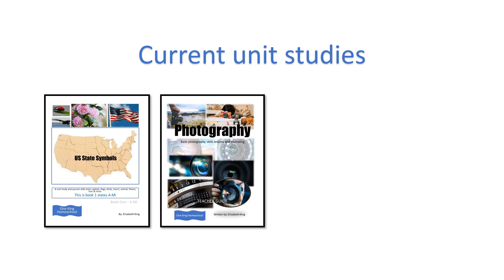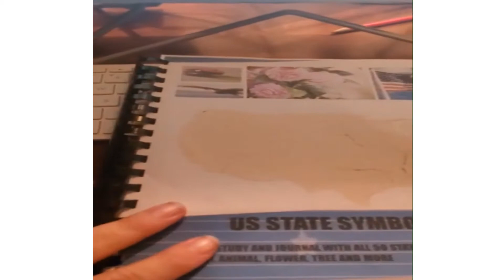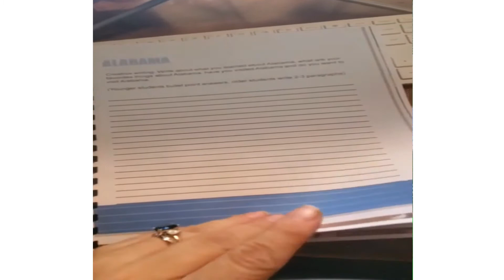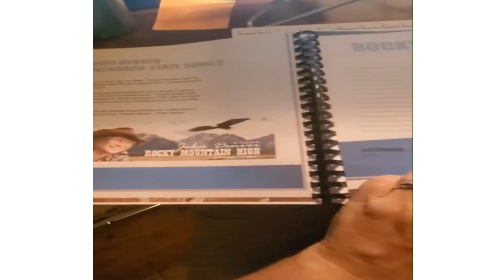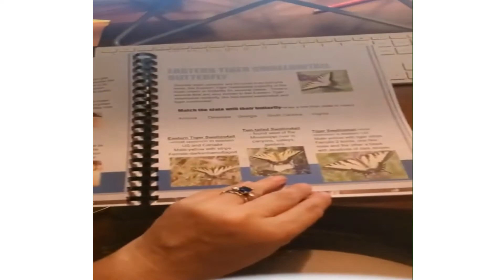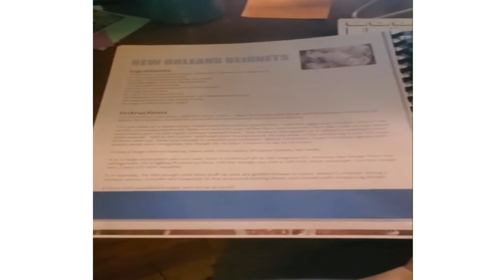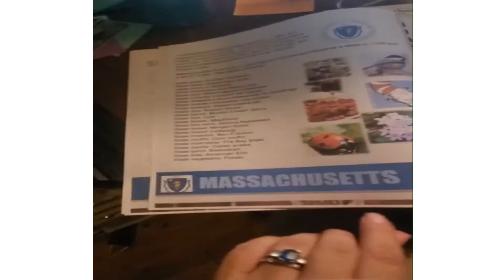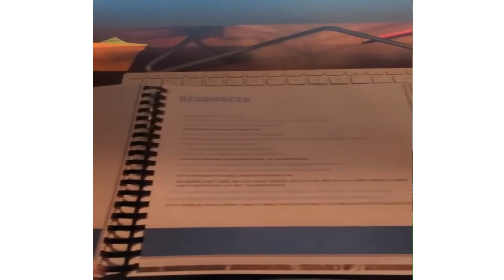US states symbol book 1 - unit study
One King Homeschool has several published unit studies.  US state symbols book 1 is currently available pdf print at home or paperback book.  This is book 1 for states that begin with A-Mi.  Book 2 should be published by September 2021.